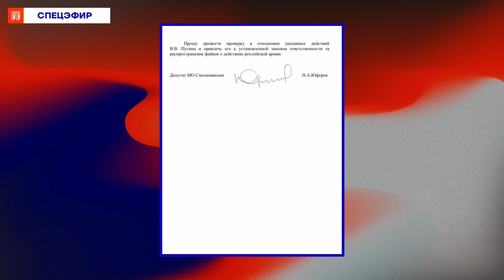Требую возбудить уголовное дело на Путина | Никита Юферев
Мундеп Никита Юферев потребовал возбудить уголовное дело против Владимира Путина за слово «война». Обсуждаем с Никитой в прямом эфире, касаются ли президента репрессивные законы.

Илья Шепелин @ishepelin